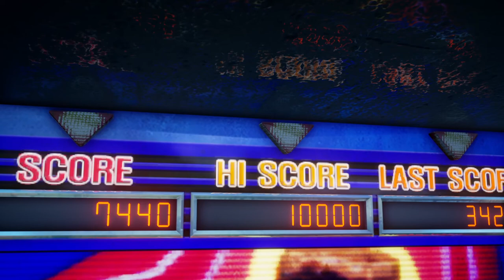Shenmue III [11] Bailu Out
Goodbye Bailu, hello Niaowu.